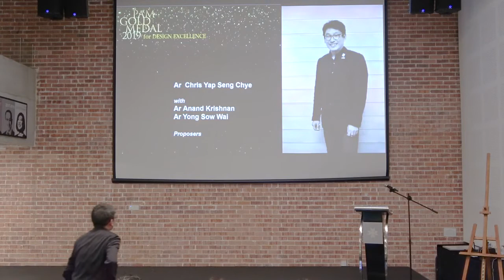PAM PRESIDENT SPEECH - PAM GOLD MEDAL CONFERMENT 2019 (Part 1)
This part consists of Opening Speech by PAM President 2019/2020, Ar. Lilian Tay and speech by one of the award proposer, Ar. Chris Yap Seng Chye.